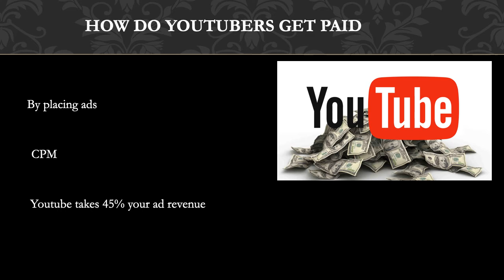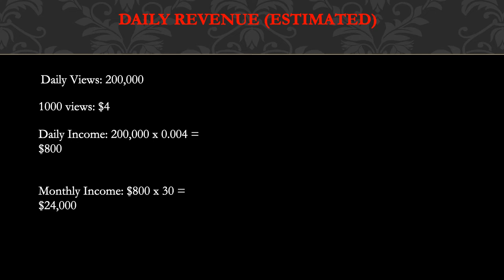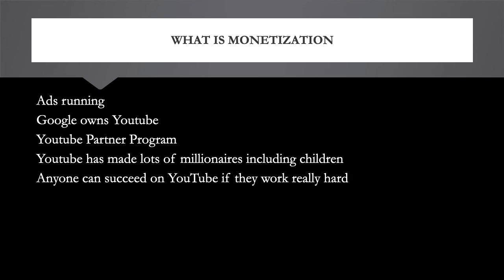How much Better Bachelor makes on Youtube - YT Money Business Model